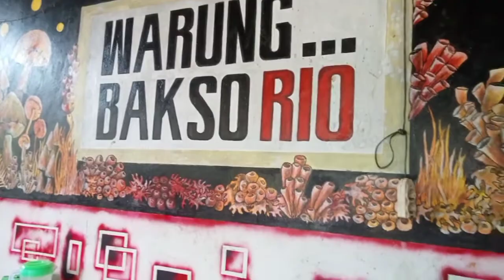makan bakso murah tapi enak banget...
makan bakso,jajan tradisional,jajanan asli indonesia